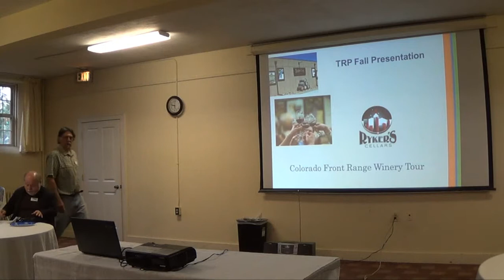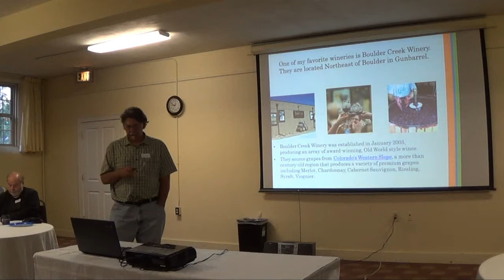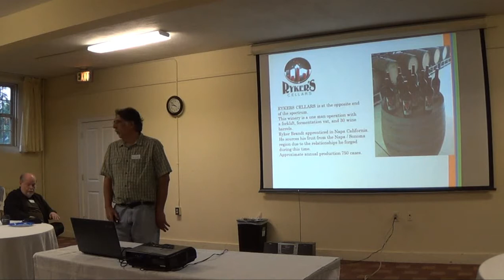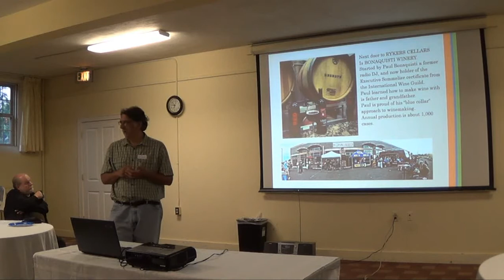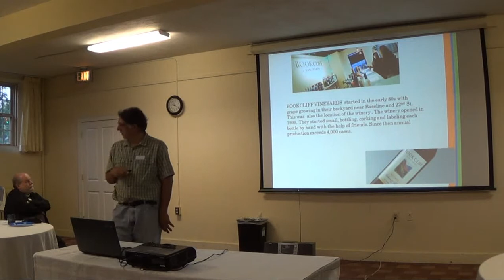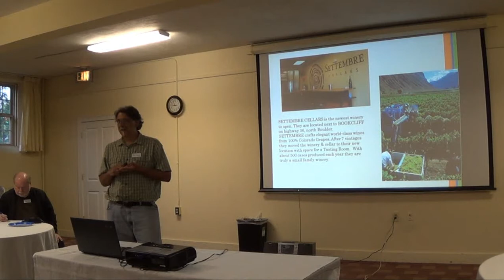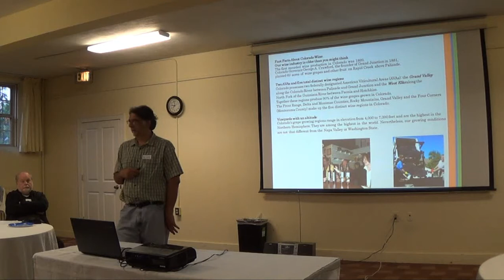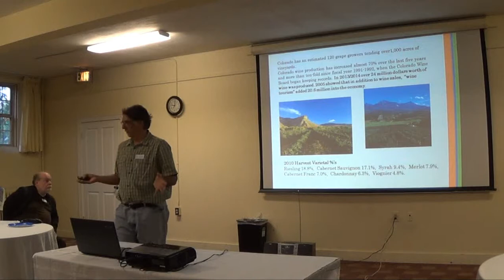The Referral Partnership Presentation by Mark Villarreal 091014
Presentation by Mark Villarreal, Wine Consultant at The Referral Partnerships weekly networking meeting, September 10th, 2014, in Boulder, Colorado.  Want to hear more? Come visit us.